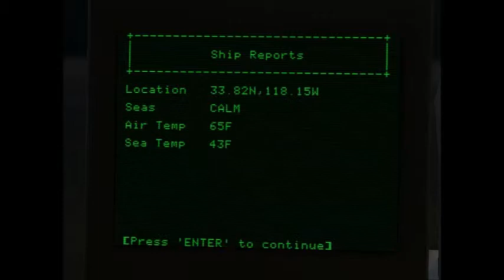Let's Play Vampires The Masqurade Bloodlines P16) Summon the police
The Bruhja Clan Playthrough

Developer(s)  Troika Games
Publisher(s)  Activision